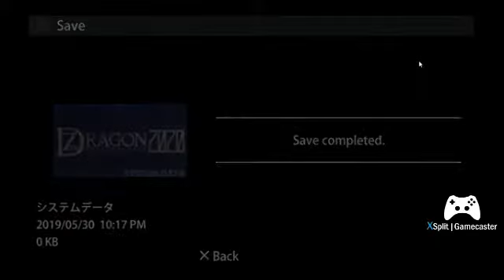7th Dragon 2020 Episode 1 part 1 Exam to get a job hunting monsters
Trying to get a job hunting monsters